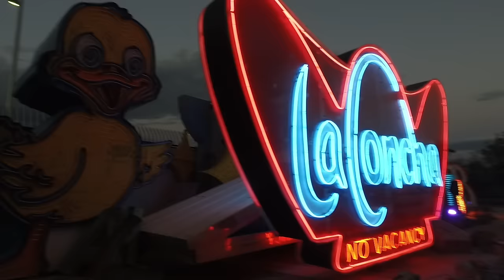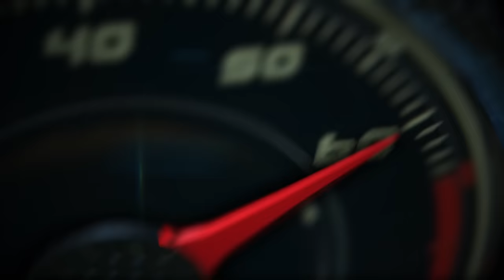MOPAR Concept Cars SEMA Las Vegas 2016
The Mopar brand is debuting six modified vehicle creations at the 2016 Specialty Equipment Market Association (SEMA) Show at the Las Vegas Convention Center, November 1-4. Mopar production and concept products have been used to transform Chrysler, Dodge, Jeep® and Ram vehicles and to demonstrate the Mopar brand’s capacity to help owners bring to life a unique, personalized version of their ride.

Including the six vehicles built specifically for the 2016 SEMA Show, a fleet of 14 Mopar-modified rides will fill the brand’s 15,345-square-foot display. A small portion of the vast Mopar portfolio will be showcased, including 24 parts walls and hundreds of Mopar products.